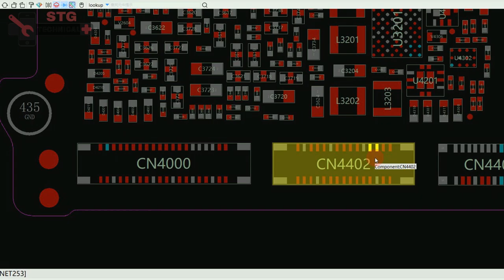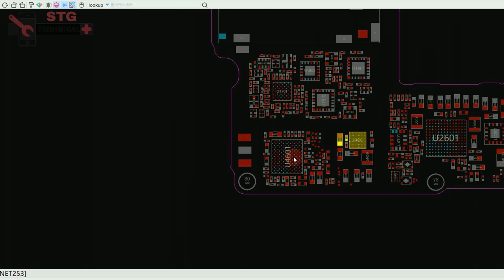oneplus 6 ringer not working solution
oneplus 6 ringer not working
oneplus 6 ringer ic
oneplus 6 audio ic
oneplus 6 audio ic not working

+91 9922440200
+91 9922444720